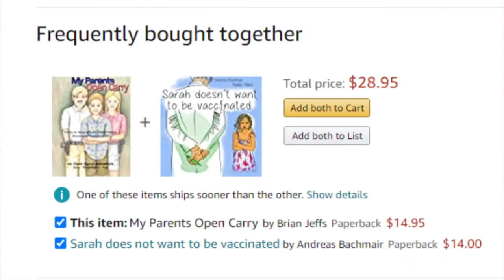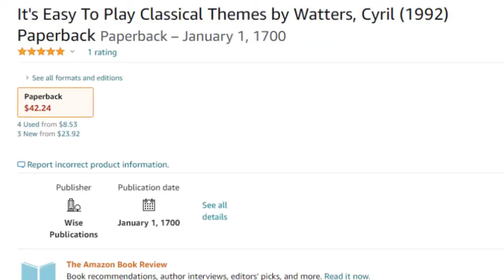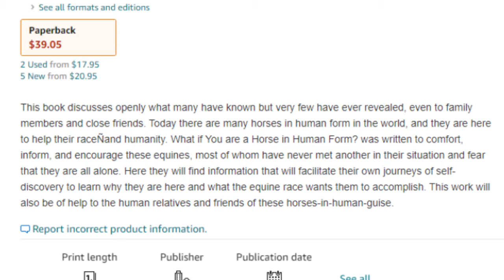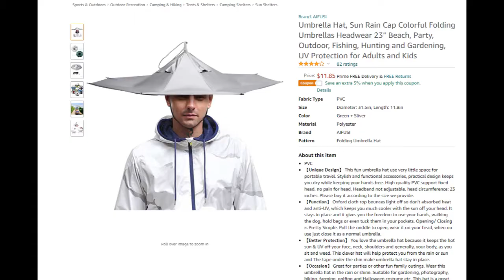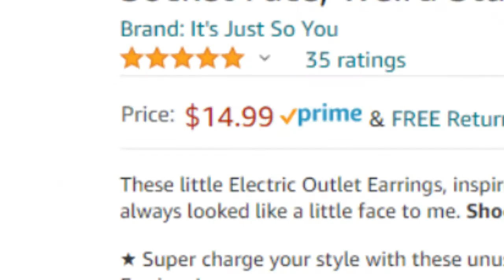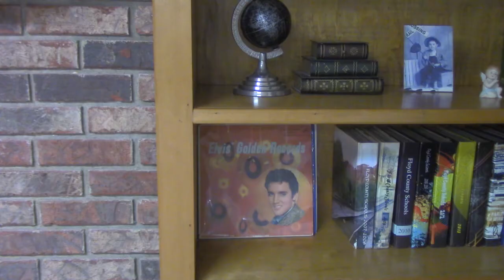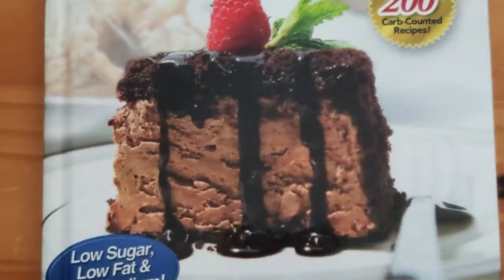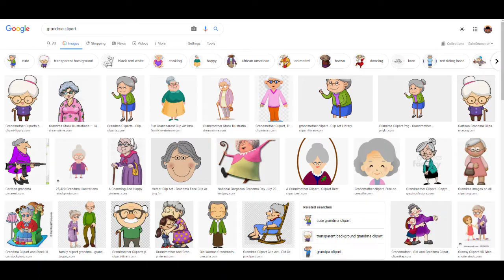The WACKY World of Shopping- Vol. 2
Mr. Nottarts decides to try and find some more strangeness in shopping such as books, umbrella hats, and of course, Cathy Mitchell ads